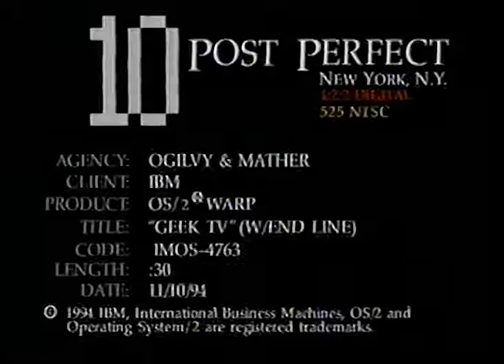IBM OS/2 Warp Commercial: "Geek TV" (IMOS 4763)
IBM OS/2 Warp Commercial from 1994. Ripped from an IBM tape, this specific segment is marked "IMOS 4763 GEEK TV (W/END LINE)"